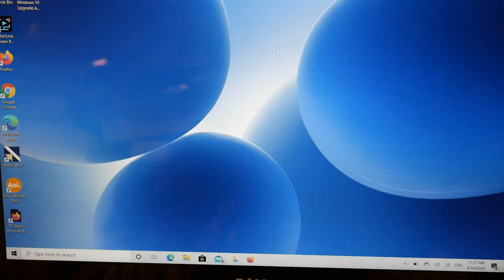How To Turn Off Airplane Mode On Your Dell Laptop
Not sure how to turn airplane mode on and off on your laptop? Not a problem!! Watch our Certified Technician show you how to turn airplane mode on and off with our easy-to-follow video. Still, have questions? Not a problem!!

Link for work laptops and desktops our technicians recommend:

Link for school laptops and chromebooks our technicians recommend: